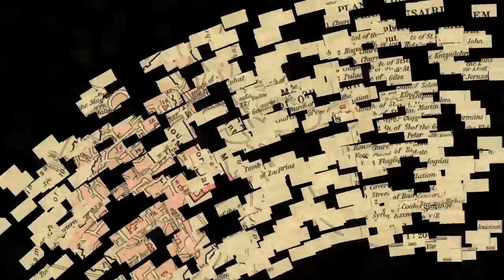Life of Christ 458 - Jerusalem, Part 1